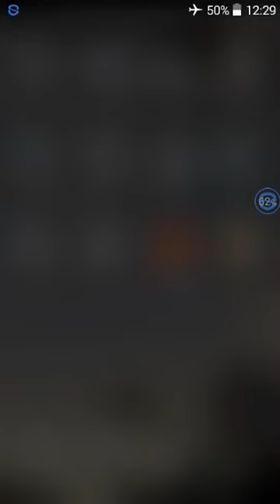รีวิว hack bulu monster v2.2.0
ปล.ขออภัยภาพกระตุกนิดหน่อยน้าาา ^_^

สอบถามเพิ่มเติ่มที่FB : Thiwakorn ฺBootnamthong